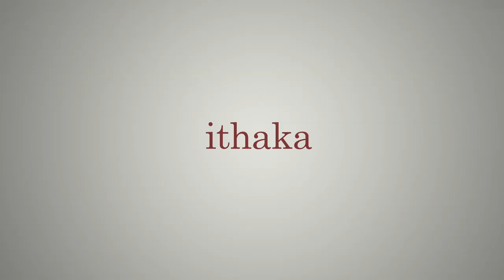Ithaka: A Fight To Free Julian Assange | Trailer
The campaign to free Julian Assange takes on intimate dimensions in this portrait of a father’s fight to save his son.

Filmed over two years across the UK, Europe and the US, this documentary follows 76 year-old retired builder, John Shipton’s tireless campaign to save his son, Julian Assange.

The world’s most famous political prisoner, WikiLeaks founder Julian Assange, has become an emblem of an international arm wrestle over freedom of journalism, government corruption and unpunished war crimes.

Now with Julian facing a 175 year sentence if extradited to the US, his family members are confronting the prospect of losing Julian forever to the abyss of the US justice system.